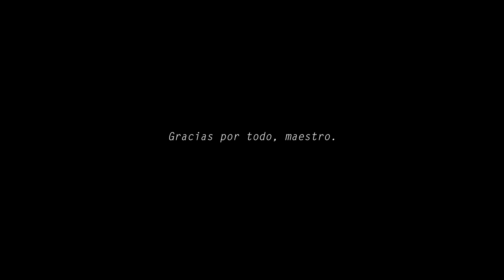El Triste - Homenaje a José José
¡Hola tú!  🫰🏻 Nos vemos el 06 de diciembre en el último show del año 👉🎫
Hace unas semanas grabe un cover de la canción El Triste de José José por ser una cantante que desde niño admiraba mucho, ahora me gustaría compartirselo como un homenaje al príncipe de la canción.